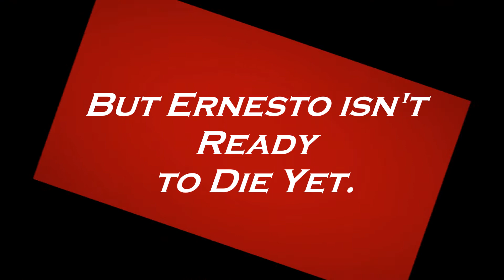Florida Gothic by Mitzi Szereto (official book trailer)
FLORIDA GOTHIC by Mitzi Szereto

Stuck in a twilight world between life and death…
A hit-and-run driver leaves Ernesto Martinez to die by a Miami canal. Then an alligator comes along to finish the job. Being dead gives Ernesto plenty of time to think. He thinks about his wife, taken from him too soon by illness. He thinks about his daughter, the victim of a drunk driver. He thinks about his death as he watches his body slowly decompose. Most of all, he thinks about injustice. The meth head ex-con living in the Everglades. The judge enjoying retirement on the Gulf Coast. The son of a Colombian drug kingpin partying in South Beach. These men care nothing for the pain they’ve caused. But they’ll soon know what it is to feel pain. Set against the sweltering bug-infested backdrop of South Florida, Florida Gothic weaves a darkly unnerving and visceral tale of sex, drugs, crime and vengeance.

(Book 1 in The “Gothic” Series from Mitzi Szereto)